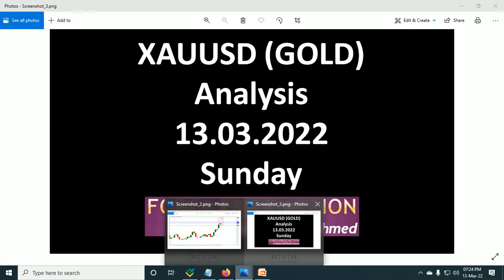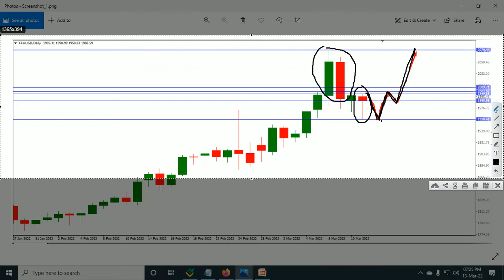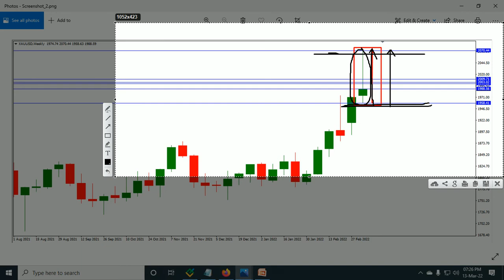XAUUSD (Gold) Analysis 13.03.2022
XAUUSD (Gold) Analysis 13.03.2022 Sunday...

Forex Price Action (Trading with Shakil Ahmed) Analysis, Prediction & Signal
Forex Trading Signal
Forex Signal
Xauusd Signal
Gold Signal

today's 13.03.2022 Gold trade setup idea included in this video...
today's 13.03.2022 XAUUSD trade setup idea included in this video...

Forex
xauusd
gold
xausud analysis
gold analysis
xauusd day chart analysis
gold day chart analysis
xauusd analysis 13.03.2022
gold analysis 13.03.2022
XAUUSD MY VIEW
GOLD MY VIEW
GOLD MARKET,
FOREX XAUUSD MARKET
GOLD SIGNAL
XAUUSD SIGNAL
GOLD STRATEGY
XAUUSD STRATEGY
GOLD FOREX MARKET
XAUUSD FOREX MARKET
GOLD CHART ANALYSIS
XAUUSD CHART ANALYSIS

xauusd signal
xauusd
xauusd investing
xauusd chart
xau usd investing
xauusd price
xau to usd
xauusd live chart
xauusd live
xauusd analysis
xau usd chart
xauusd bloomberg
xau usd bloomberg
xauusd trading hours
xauusd today
xauusd meaning
xauusd stock
xau to usd chart
xauusd chart live
xauusd dailyfx
xauusd gold
gold xauusd
xauusd analysis today
xauusd forex
xauusd price today
xauusd chart investing
xauusd live price
gold spot xauusd
xauusd live rate
xauusd price live
xau usd analysis
xauusd opening time
trading xauusd
forex xauusd
xauusd grafico
investing xauusd chart
best time to trade xauusd
fxstreet xauusd
xau to usd bloomberg
xauusd live chart investing
xau usd chart investing
xauusd current price
xau usd investing english
oanda xauusd
xauusd fxstreet
xauusd share price
xauusd fx empire
xauusd market hours
xauusd rate
xauusd xm
xauusd investing chart
xauusd xe
xauusd yahoo
xauusd metatrader 4
xauusd spot
tradeview xauusd
xau usd investing chart
xauusd market time
xau usd plus500
xauusd tradeview
dailyfx xauusd
xau usd oanda
xauusd now
xauusd trend
xe xauusd
xau to usd investing
xauusd price now
xauusd yahoo finance
xauusd price chart
xau usd stock
xauusd h1
xau usd today
xauusd ea
xauusd stock price
xauusd close time
xau usd analysis today
live xauusd
xau usd yahoo finance
xauusd outlook
xau usd chart live
mt4 xauusd
gold price xauusd
xauusd trading time
xm xauusd
xauusd trend today
best time to trade xauusd forex
xauusd fundamental analysis
xau in usd
xauusd resistance
gold xau chart
xauusd strength meter
yahoo finance xauusd
xe xau usd chart
xauusd telegram
xauusd forex analysis
xauusd today analysis
google finance xauusd
xau usd exchange rate
xauusd google finance
xau usd rate today
xauusd real time
xauusd signal
xauusd signal telegram
xauusd signal today
xauusd signal provider
xauusd free signal
signal xauusd hari ini
signal xauusd
xauusd signal live
xauusd live signal
xauusd forex signal
xauusd trading signals
best xauusd signal
xauusd free signal telegram
best xauusd signal telegram
xau usd trading signals
xauusd signal telegram free
signal xauusd forex